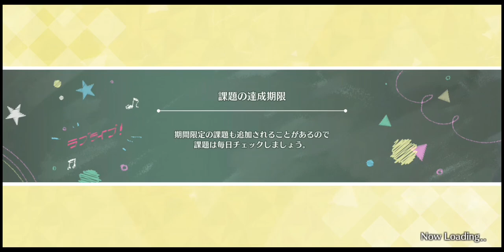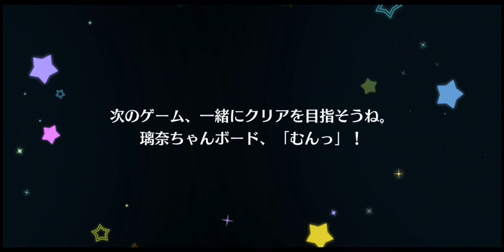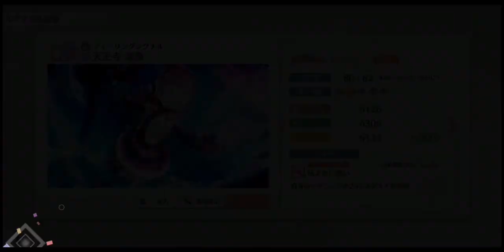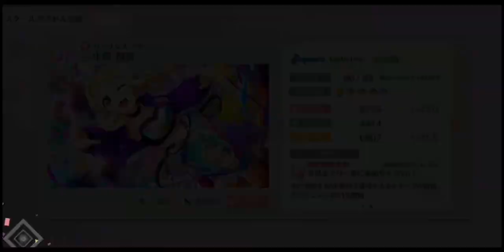【スクスタ / 스쿠스타】2.28 린냥혁명 / 16차 스쿠스타 페스(린&요시코&시오리코 픽업) 리뷰 & 50연 가챠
522일 동안 기다렸습니다. (구)린의 부활만을...

린오시들의 서러움을 날릴 네츄얼 0티어 딜러의 등장!
초심자용 힐러 시오리코, 새로운 엑티브 딜러 요시코까지.

16차 스쿠스타 페스, 새로운 편집방식으로 찾아옵니다.
(변경되는건 많지는 않지만, 댓글로 어떤지 알려주세요...)

* BGM *

* Profile *
- スクフェス : 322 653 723 (Japan) / 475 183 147 (Global)
- スクスタ : 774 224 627 (Japan) / 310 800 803 (Global)
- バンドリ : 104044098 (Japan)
- グルミク : 2vvF5pb7 (Japan)